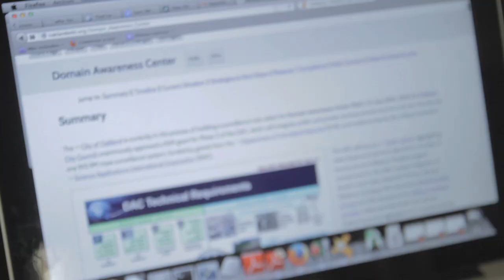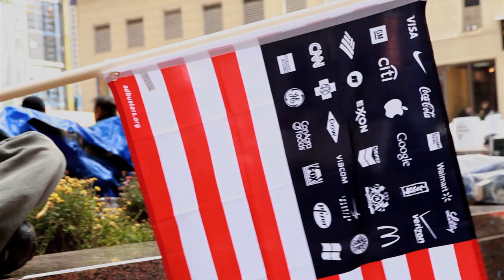The Commons - trailer for the feature documentary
Friends, we are facing losses of our Commons all over the world. The indigenous peoples lost first. Everyone suffers as our land, water, air, free speech, our climate, our money, Internet freedoms - and many others - are eaten away by those who forgot that Commons cannot be legally taken. This is, I think, part of the outrage expressed by the huge protest movements, in so many places.

People recognize that Commons we share as our heritage cannot be given away - the shared spaces and places were always the birthright of humanity. Now, people are learning that there are legal, non-violent actions to recover our lost Commons.

There is some good news: people are taking back the rights they always had to their shared Commons. We expect to release the feature documentary this Spring/Summer 2015.